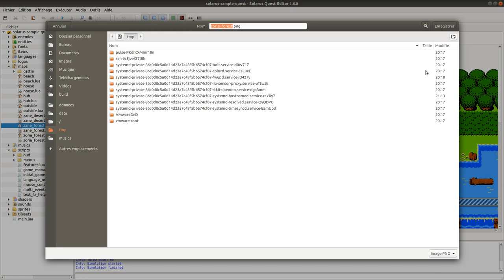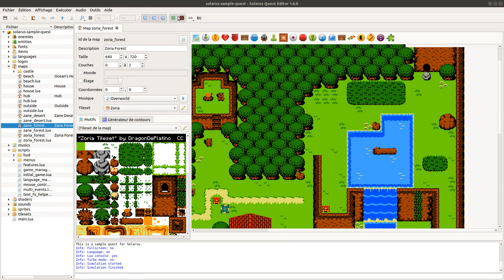Solarus 1.6 : Nouveautés et astuces #2 - Screenshot de maps [fr]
Dans l'éditeur de map, vous pouvez maintenant exporter la vue de la map dans un fichier PNG.